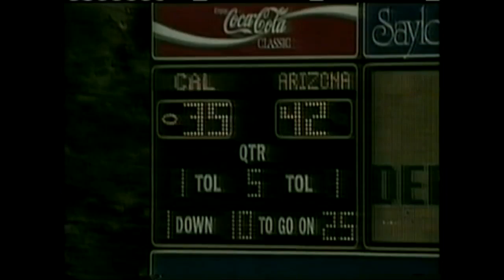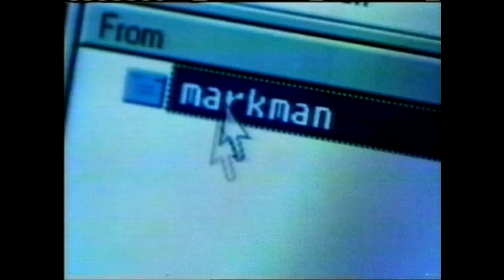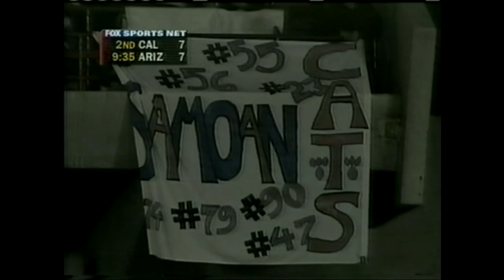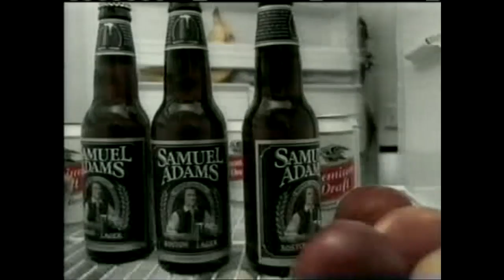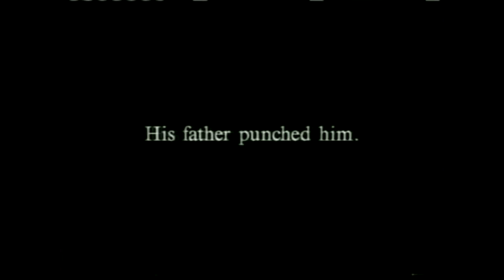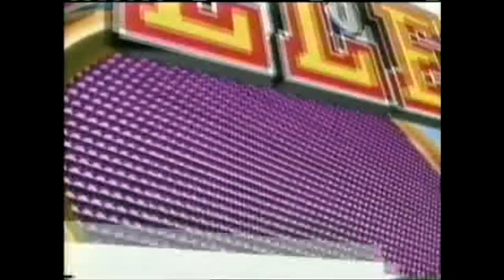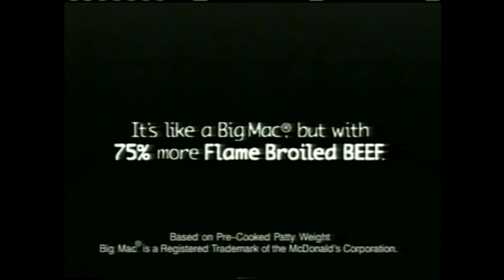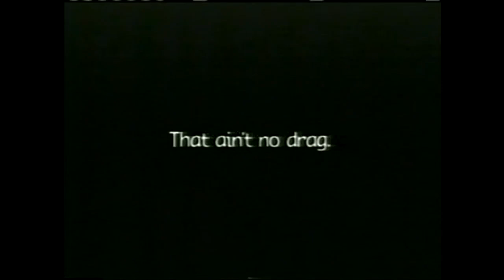1997 Cal Golden Bears vs. Arizona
Thanks to MyFootballDVDs for making the video capture available.